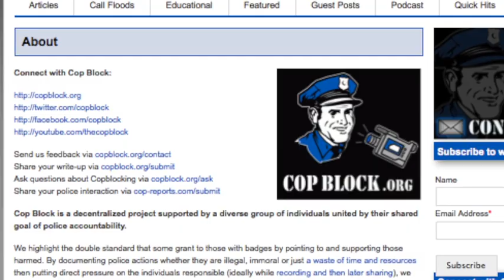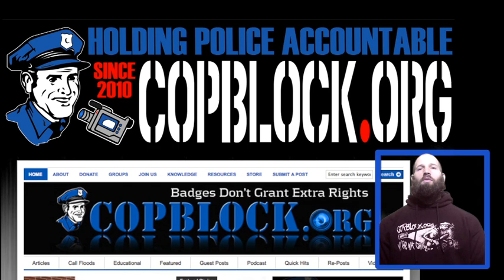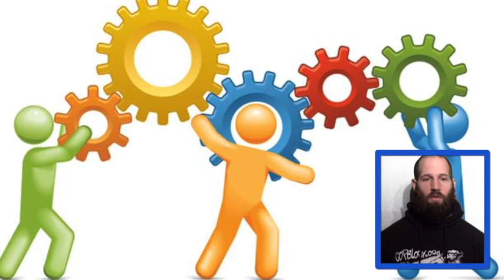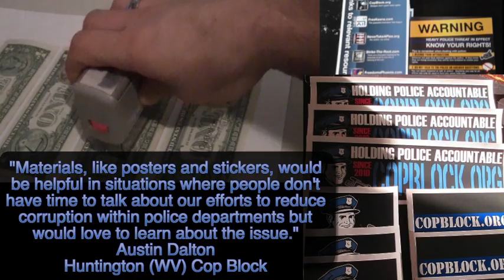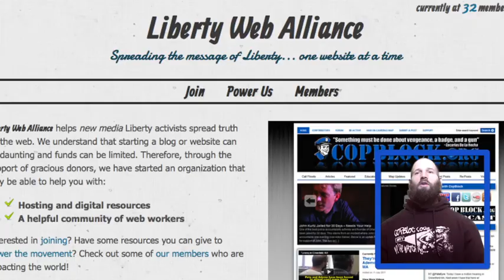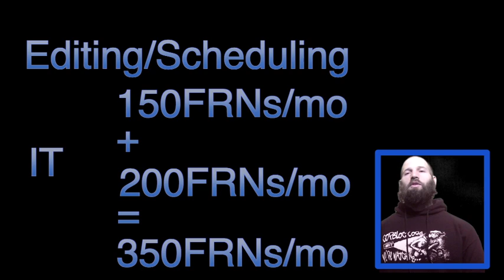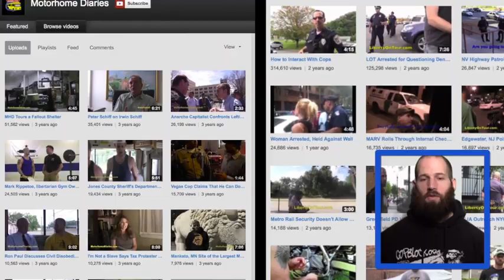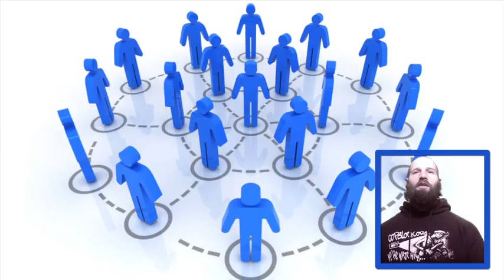Help Maximize Cop Block's Impact